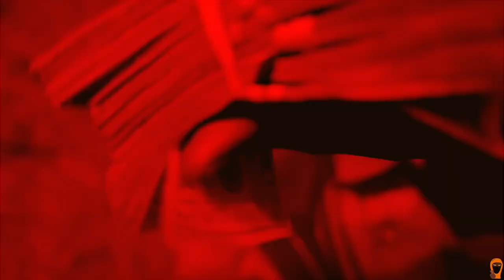BlockWork “ It Aint Over ” Music